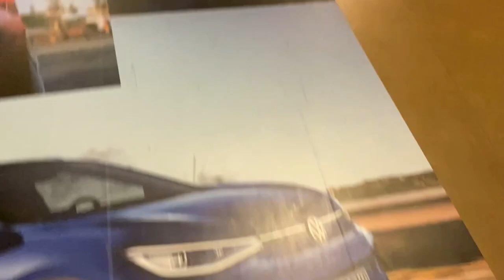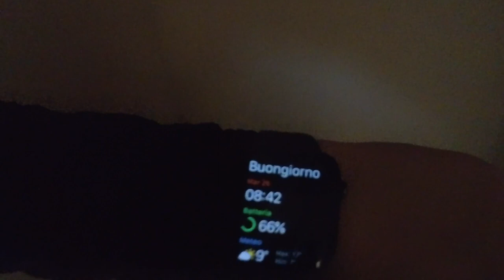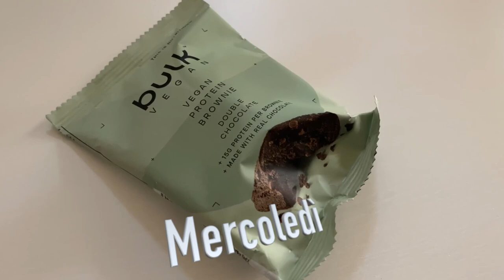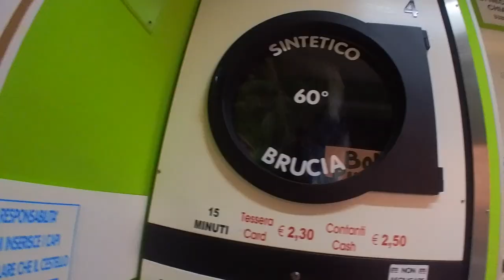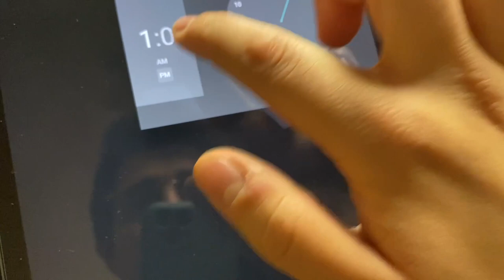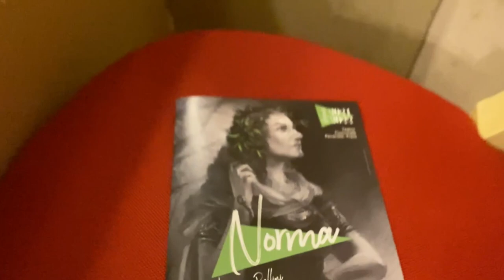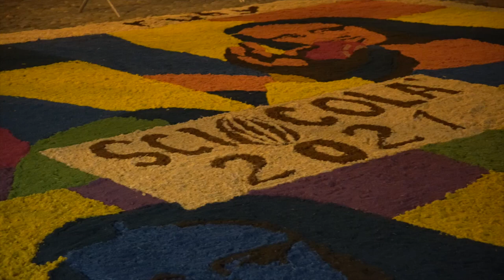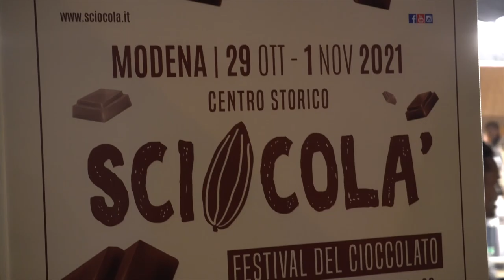Il mio primo Weekly Vlog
Dopo qualche mese di assenza su YouTube sono tornato,  con tantissime e belle novità guardate il video per credere 😜

Con qesto video pubblico il mio primo weekly Vlog ne Vedrete delle belle…

Seguitemi anche su Instagram, come detto nel video precedente pubblicherò una foto al giorno per tutto il 2021 e pubblicherò tutti gli aggiornamenti giorno per giorno.

Attrezzatura:
Microfono lavalier
Camera 2
Camera 2.1
Obiettivo 2
Treppiede 2
Treppiede fotocamera
Setting 2
Cuffie 2

Per trasparenza:
Ciò significa che se effettuate acquisti su  Amazon dopo aver cliccato su uno di questi link, Amazon mi riconosce una piccola percentuale di ricavo proveniente dal vostro acquisto. Questa percentuale non va minimamente ad intaccare il prezzo dei prodotti, a voi il prezzo resta invariato.
L’uso dei link è un modo per supportare i miei canali e non grava affatto alle vostre finanze.